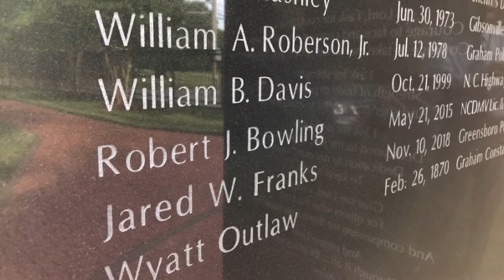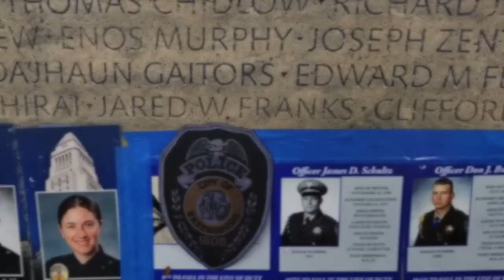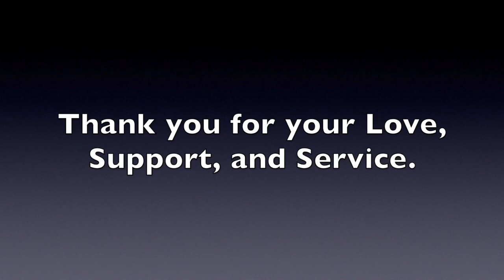Alamance Sheriff's Office - National Police Week 2019, Washington DC